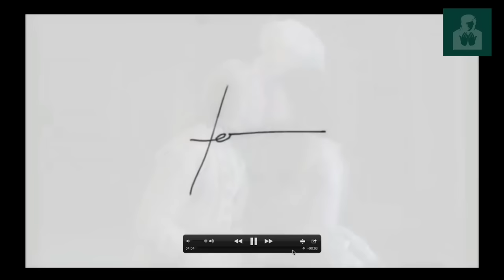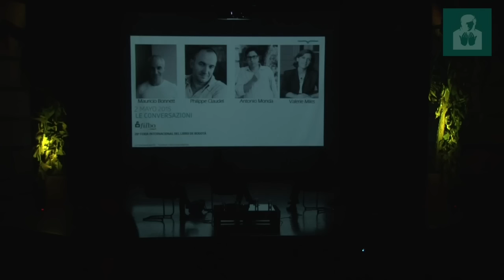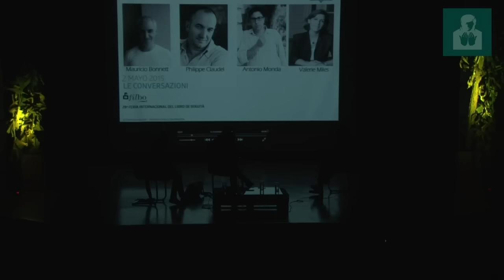Le conversazioni en la filBo 2015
Hace diez años el escritor y director de cine italiano Antonio Monda inauguró una serie de encuentros en los que artistas de distintas disciplinas conversan sobre la influencia del cine en sus vidas.  Con Antonio Monda, Mauricio Bonnett, Phillipe Claudel  y Valerie Miles